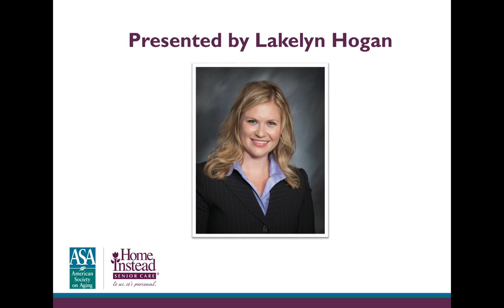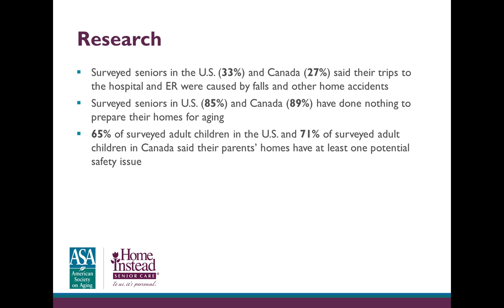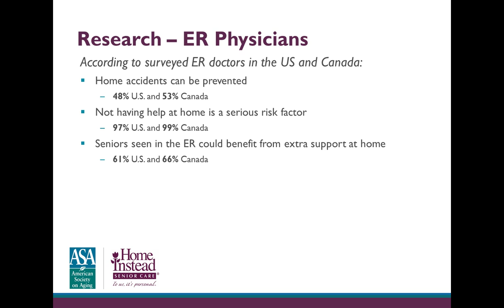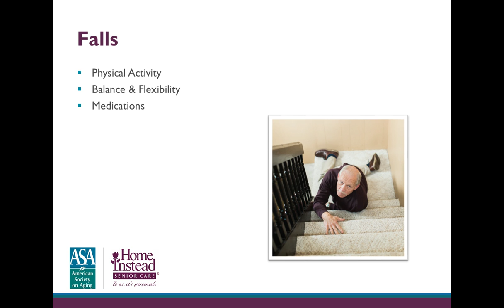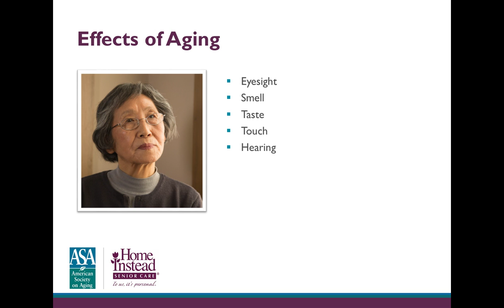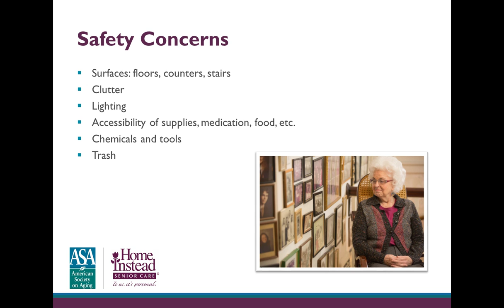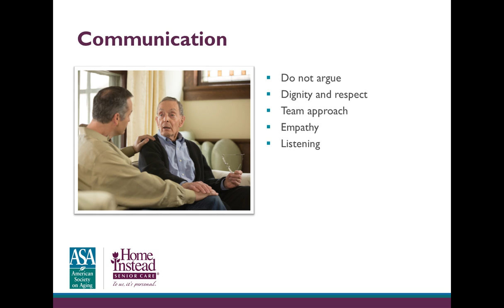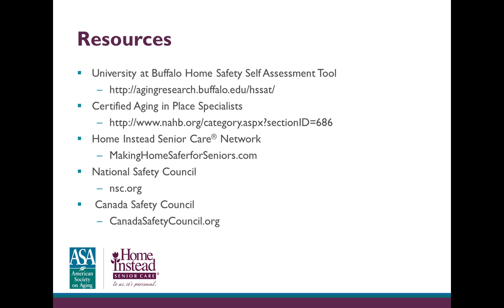Making Home Safer for Seniors - Professional Caregiver Webinar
If you’re worried about the safety of older adults who are living at home, it could be for good reason. Falls are among the leading causes of injury and death at home. Simple home modifications can reduce accidents for older adults living at home. This web seminar will outline the many ways eldercare professionals can help educate families and older adults about safeguarding their homes. Also detailed will be a home-safety checklist and affordable home fixes. From February 2017